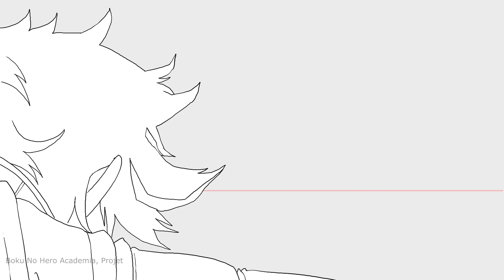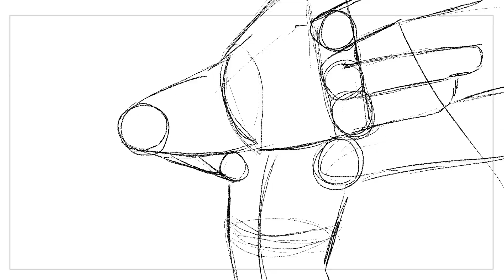DEMO EMCA 2019 2020